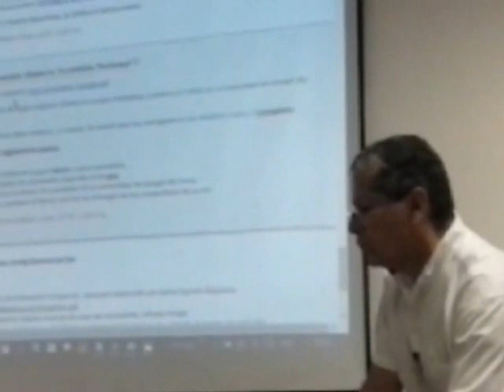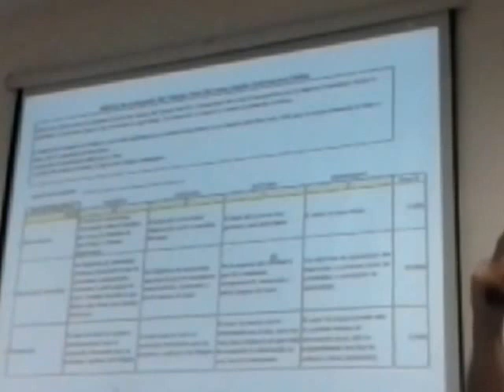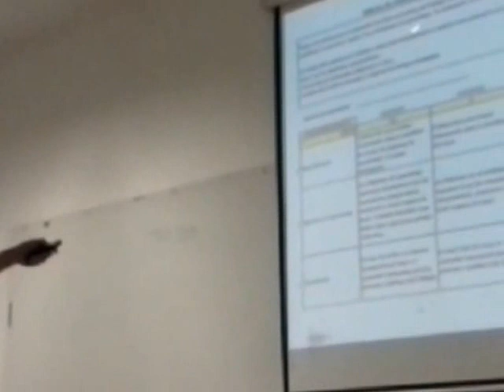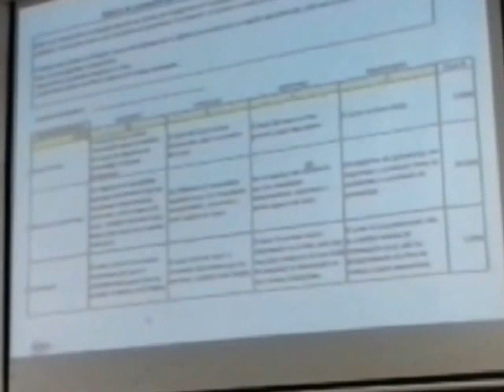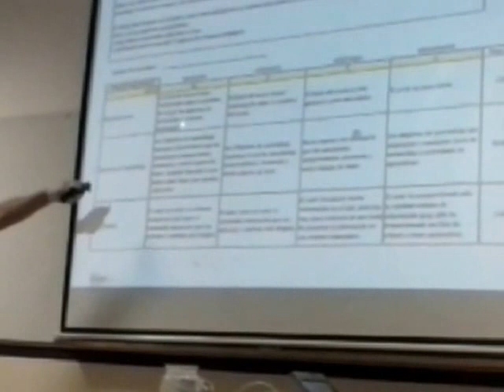EDUCACIÓN VIRTUAL dr.OYARZO UNSE 2016 20 parte